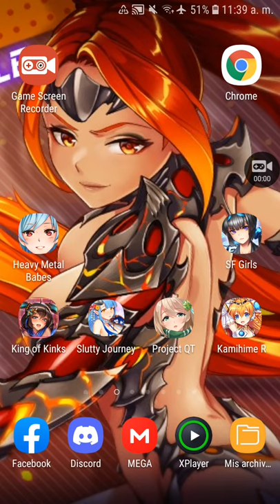Slutty journey chapter 5 hard 5-4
Slutty journey chapter 5 hard
5-4 completado y en 5 estrellas 😊🤗😎